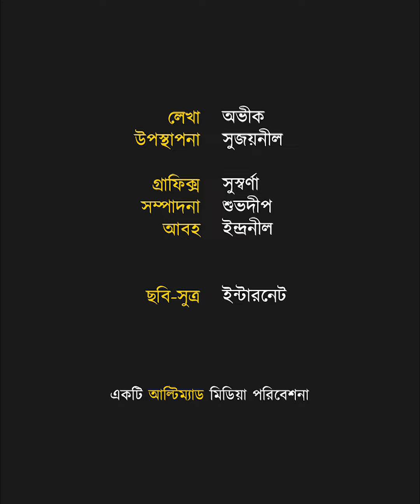IPL-এ নতুন ইতিহাস গড়লো শাহরুখের কলকাতা নাইট রাইডার্স! | Ultimad Motivation Official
২০ ওভারে ২৭২ রান কলকাতার আসল নায়ক সুনীল "গেইল" নারিন!
IPL-এ নতুন ইতিহাস গড়লো শাহরুখের কলকাতা নাইট রাইডার্স!